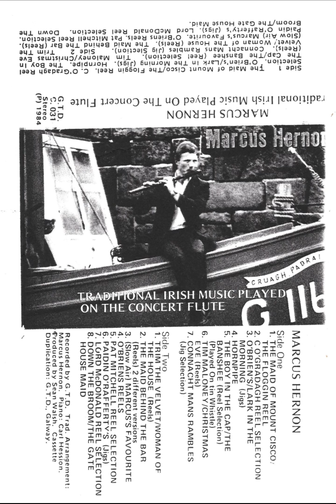Marcus Hernon : "The Fairy Reel / A Trip To Kinvara"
2 reels on flute by Marcus Hernon from Co. Galway.
The second is a composition by accordion player Martin Mulhaire.
Marcus has made a few recordings over the years which I would recommend to anybody. He is apparently making flutes these days, and although I haven't played one yet myself, I have heard very good reports about them. Examples of them being played can be found elsewhere if you "Google" "Marcus Hernon flute maker".